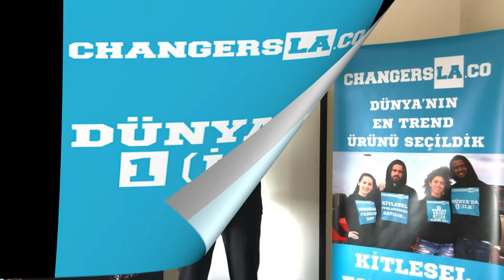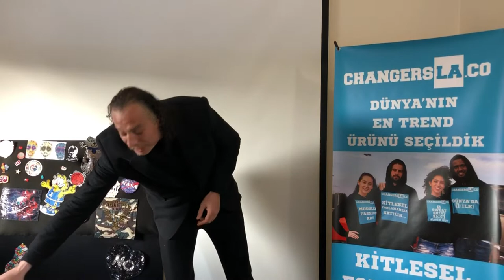KİTLESEL FONLAMA CHANGERSLA VİDEO (Ürün hizmet anlatımı kişiye Özel tasarım tekstil ürünleri)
Kitlesel Fonlama tanıtımı -ürün ve Girişim fikrimizin doğusu ve kumaş teknolojisinin anlatımı . Tasarımı değişebilen tekstil ürünleri ;Dünyada ilk olarak bir tshirt üzerindeki görseller değişebiliyor. TAK ÇIKAR DEĞİŞTİR Tasarımı Değişsin Kitlesel fonlamamıza destek vererek hem bu muhteşem ürünlere sahip olabilirsiniz. Hemde Dünyanın en iyi markasını yaratmamız için destek vermiş olacaksınız. HAYALDAŞIMIZ OLUR MUSUNUZ ?

ERTÜRK TEZCAN